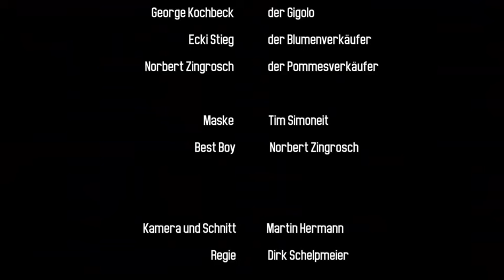Frizz Feick Woanders und Hier -official video